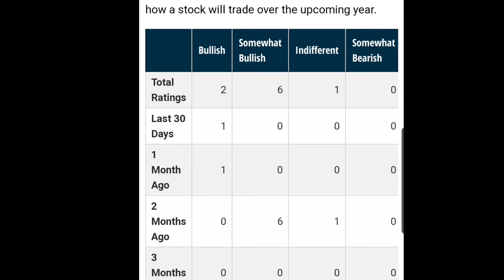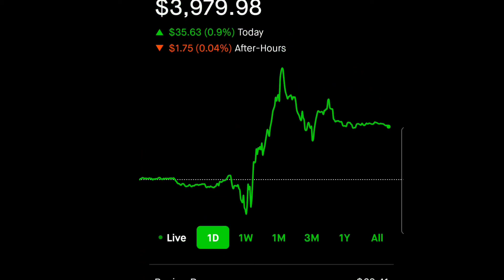Analyst ratings for SNAP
I noticed this article on Robinhood regarding analyst ratings for SNAP and I figured it was worth checking it out and while I was at it I would record a video for you guys!
I don't know if I'll be buying any SNAP, but it does look like the analysts are bullish towards it for the most part!
Good luck with your investing endeavors!